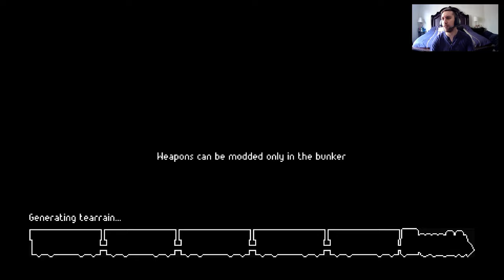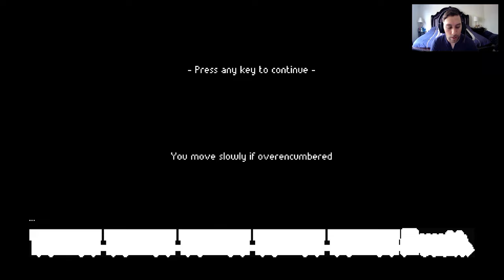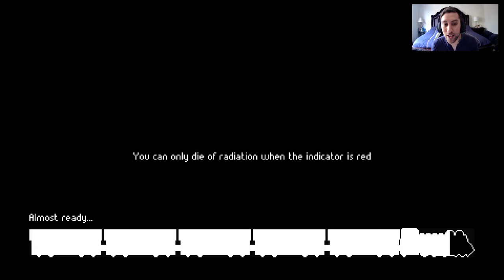PUMBA ATACA DE NUEVO / ZERO SIEVERT